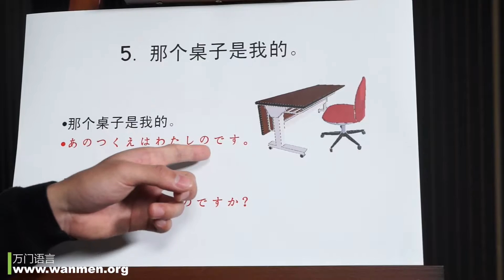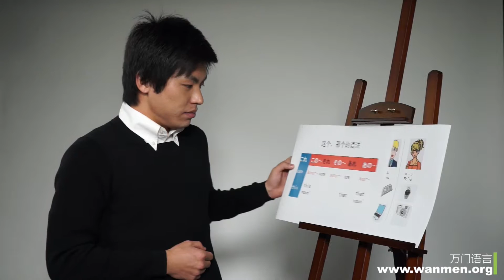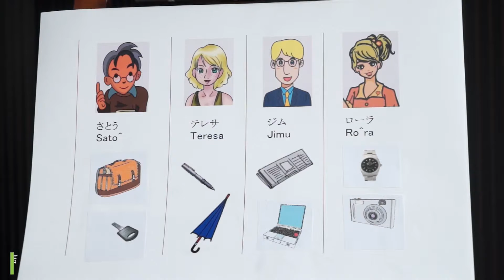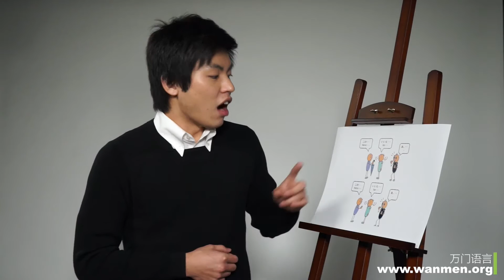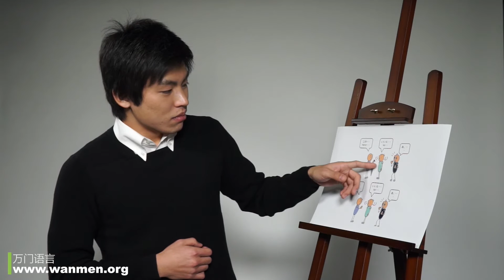【万门大学】日语初级2 5 这个～是我的。